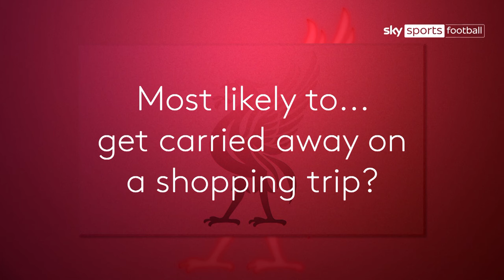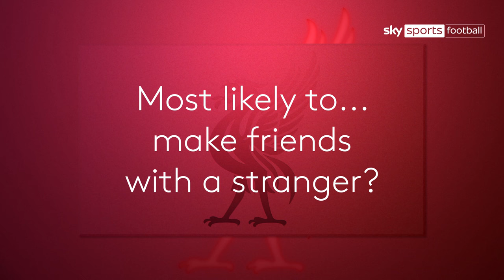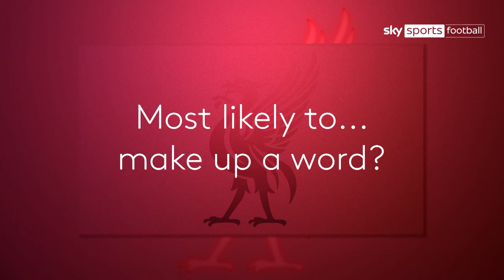Most likely to...swim with sharks?! | Leanne Kiernan & Missy Bo Kearns | WSL Team-mates!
Liverpool's Leanne Kiernan and Miss Bo Kearns battle it out selecting which one of them is 'most likely to' in our latest team-mates challenge.